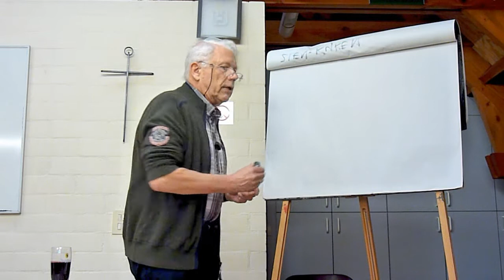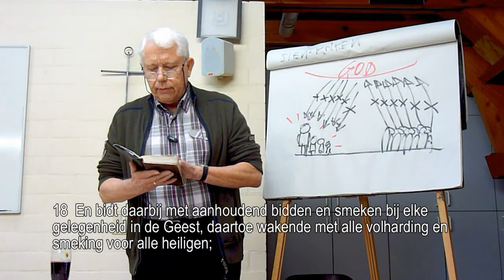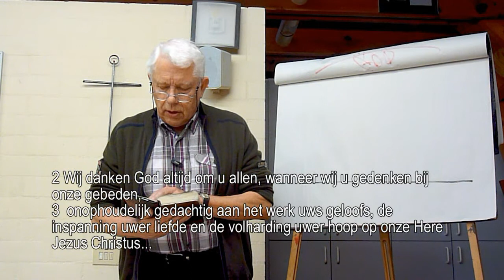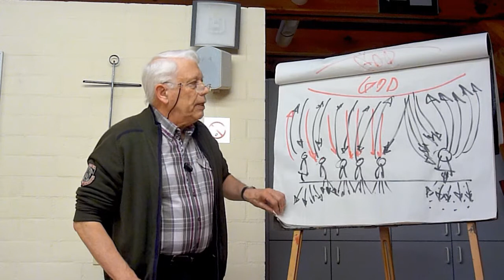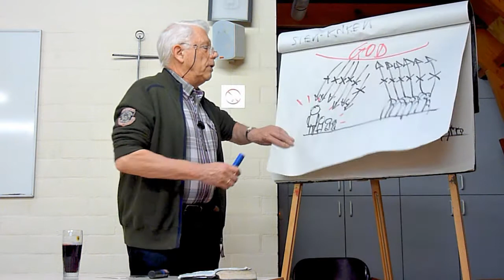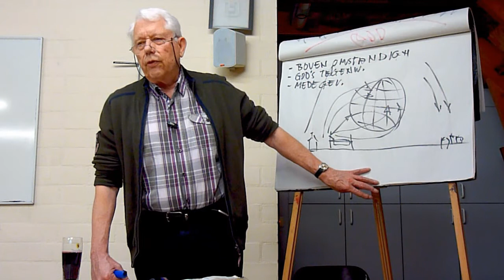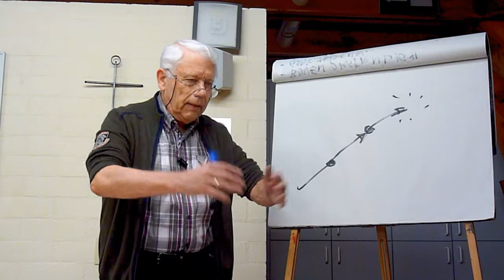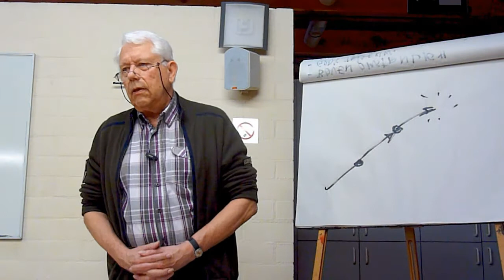Bid voor elkaar!